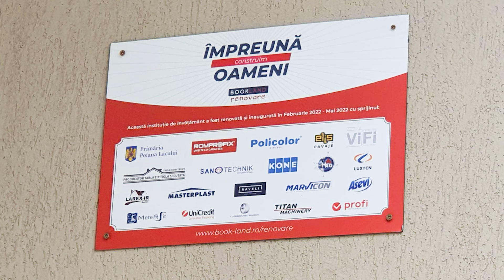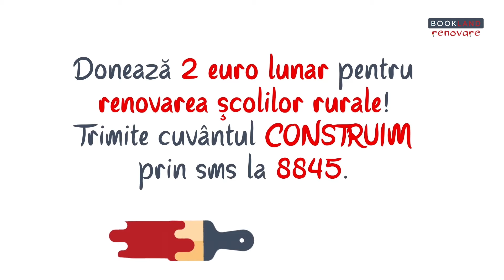Testimonial Daniela Diaconu - Director Scoala Metofu (jud. Arges)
„Ce poate fi mai frumos si mai potrivit pentru un loc al copilariei noastre decat o scoala - o fereastra spre lume - pentru fiecare copil care ii trece pragul?
Scoala noastra este si va ramane o scoala pentru toti, o scoala in care nevoia fiecarui elev conteaza si ne dorim sa se simta confortabil, ascultat si pretuit.
Avem nobila misiune de a forma tanara generatie, de a promova valori care sa devina repere morale pentru elevi, de a asigura un mediu favorabil dezvoltarii fiecarui elev sau prescolar la potentialul sau maxim si contextul dobandirii competentelor necesare pentru integrarea in viata sociala.
Activitatea din scoala noastra este organizata in sfera principiilor de comunicare deschisa, bazata pe respect reciproc intre elevi, profesori si parinti, avand ca principal obiectiv o educatie de calitate.
Aici, copiii invata imbinand bucuria cu munca serioasa ce le desavarseste educatia.
Noi dorim sa fim modele pentru elevii nostri si le transmitem cu rabdare si dragoste cunostintele care ii formeaza pentru viitor.
Suntem recunoscatori pentru tot ce am primit de la Asociatia BookLand si privim cu incredere spre viitor.
Visul nostru a prins aripi astazi si credem cu tarie ca totul este posibil atata timp cat actionam impreuna si ne dorim cu adevarat!
Pentru toata bucuria pe care ne-ati daruit-o si pentru un nou inceput in aceasta scoala frumoasa, va multumim!”
𝐃𝐀𝐍𝐈𝐄𝐋𝐀 𝐃𝐈𝐀𝐂𝐎𝐍𝐔 - 𝐃𝐢𝐫𝐞𝐜𝐭𝐨𝐫 𝐒𝐜𝐨𝐚𝐥𝐚 𝐌𝐞𝐭𝐨𝐟𝐮

Fara ajutorul partenerilor care ne-au acordat incredere nu am fi putut indeplini visul acestor copii!

Urmareste noutati despre activitatile Asociatiei BookLand si pe platformele sociale:
𝐈𝐦𝐩𝐫𝐞𝐮𝐧𝐚 𝐂𝐎𝐍𝐒𝐓𝐑𝐔𝐈𝐌 𝐨𝐚𝐦𝐞𝐧𝐢!